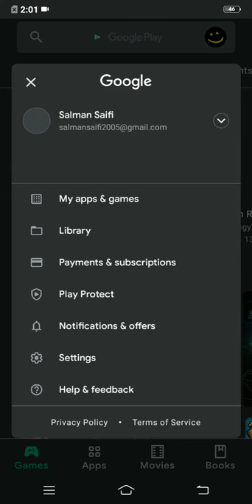Hidden game in your phone | Hot air balloon 😮